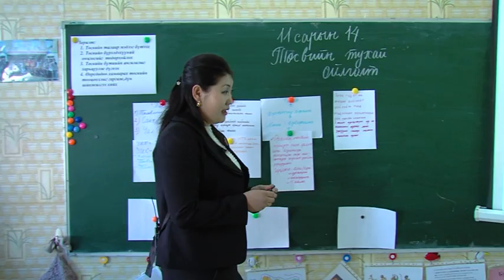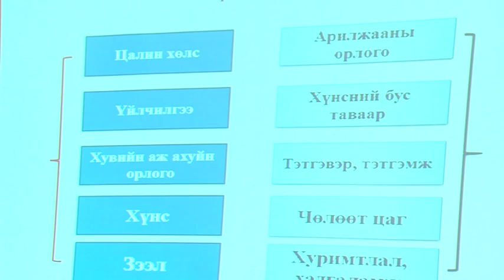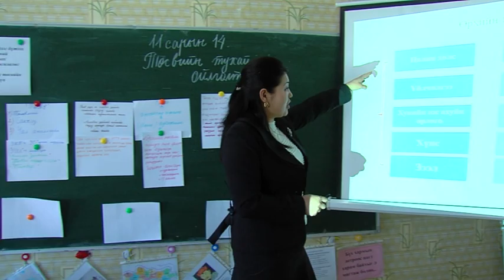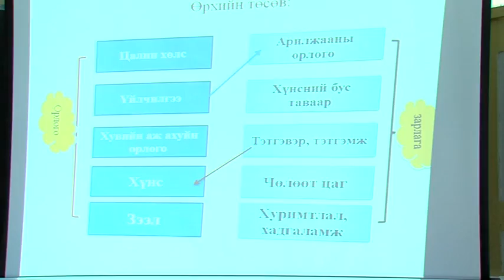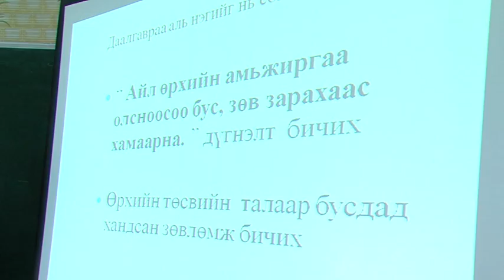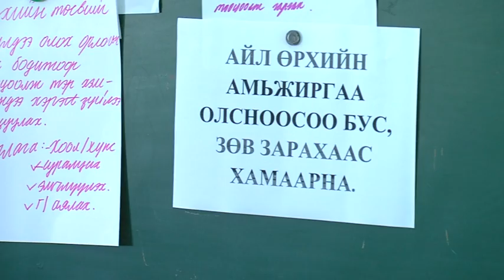VTS 01 3